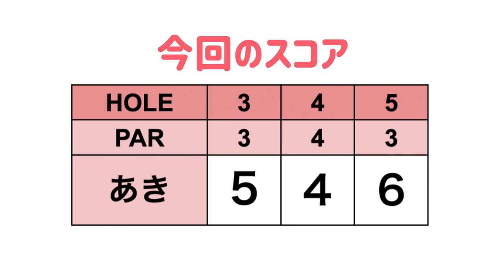池越え難関ホール！！さらに、唯一のPAR4でパー取れるかな？【あきちゃん初ショートコース#2】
あきちゃんが宮里美香プロに習ったショートゲームを練習するため
初のショートコースにやってきました！
あきちゃんの2021年のゴルフの目標は「80台をコンスタントに出す」です！
あきちゃんへのアドバイスや動画を見てて気になることがあればコメント欄にどうぞ！

【募集】2021年あきちゃんと一緒にラウンドしながらゴルフの上達をしたいゴルフ女子を募集します！

♣本日のゴルフ場:ゴルフパートナー千葉ショートコース